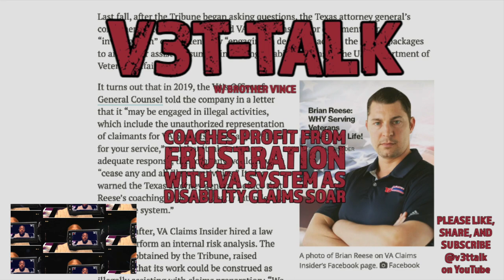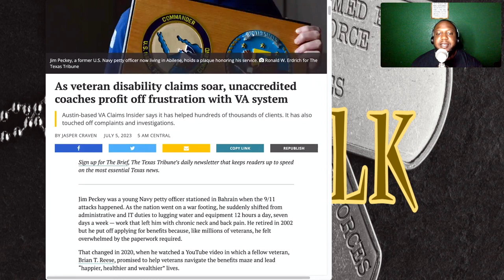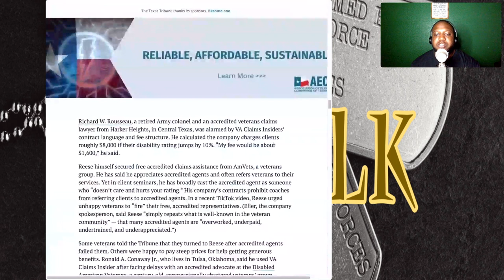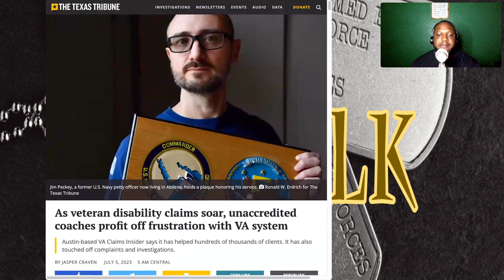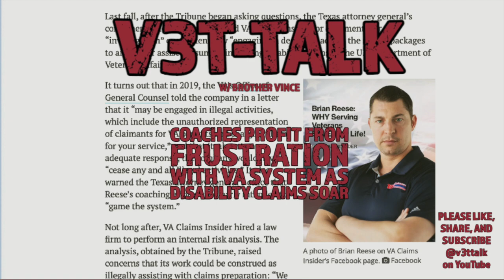"Navigating the VA System: Empowering Veterans Amid Soaring Disability Claims | V3T-TALK's Support"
As the number of disability claims filed by veterans continues to rise, unaccredited coaches are taking advantage of their frustration with the VA system. One such company, Austin-based VA Claims Insider, claims to have helped hundreds of thousands of clients but has also sparked numerous complaints and investigations.

One veteran, Jim Peckey, was charged nearly $10,000 for about six hours of coaching with VA Claims Insider. Although he did receive a monthly disability check, he felt he was charged for information he could have found on the internet. Peckey also claimed that the company’s coach pushed him to emphasize mental distress to help him qualify for benefits, even though his chronic physical pain was his main concern.

Other veterans have also complained about VA Claims Insider’s tactics and the company has faced investigations by the Texas Attorney General’s office, the Federal Trade Commission, and the Better Business Bureau. The VA’s Office of General Counsel even warned the company in 2019 that it may be engaging in illegal activities.

Despite the complaints, VA Claims Insider claims that the vast majority of its clients are satisfied and that it operates well within the law. The company also says that it helps around 600,000 veterans each month and has had 25,000 veterans participate in its “paid membership programs.”

The rise of unaccredited companies like VA Claims Insider has come as veterans struggle to navigate the complex and constantly evolving statutes that dictate who is eligible for assistance and how to demonstrate eligibility. Traditionally, the VA accredited agents, lawyers, and veteran service organizations to help veterans file disability claims. However, as the veteran population ages and shrinks, the organizations that have traditionally helped vets are also shrinking.

Unaccredited companies like VA Claims Insider charge much higher rates than accredited agents and claim to help veterans from the sidelines. While some veterans have turned to these companies after being failed by accredited agents, others are happy to pay steep prices for help getting generous benefits.

As the number of claims filed by veterans continues to grow, so does the need for assistance in navigating the system. However, veterans should be cautious when seeking help from unaccredited companies like VA Claims Insider and consider seeking assistance from accredited agents or veteran service organizations instead.

🇺🇸 **Welcome to V3T-TALK: Empowering Veterans' Stories and Resources!** 🇺🇸
At V3T-TALK, we're committed to sharing invaluable stories and essential resources for our esteemed veterans. Transitioning from military service to civilian life can pose significant challenges, and there's an urgent need for veterans to receive the support they deserve.

💪 **Supporting Veterans in Transition:**
We understand the difficulties veterans face when adjusting to civilian life. That's why our motto is "We take care of our own because every veteran deserves to be HELPED."

If you're a veteran seeking assistance or know someone who can help, we'd greatly appreciate your support. Your engagement amplifies our outreach and aids in reaching more veterans in need.

🌟 **Share Your Experience, Make a Difference:**
Are you a military veteran with a story to share or someone equipped with valuable resources for veterans? Your contribution can positively impact the lives of fellow veterans.

Join us in our mission to support veterans and their transition into civilian life. Together, let's create a supportive network where every veteran receives the necessary assistance and care.

Thank you for being part of our journey to support and honor our veterans! 🙏